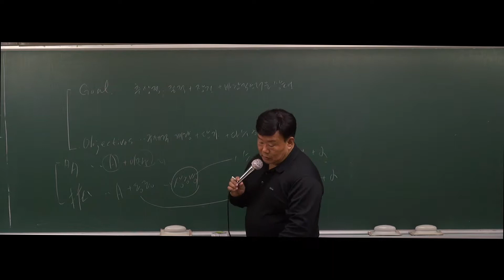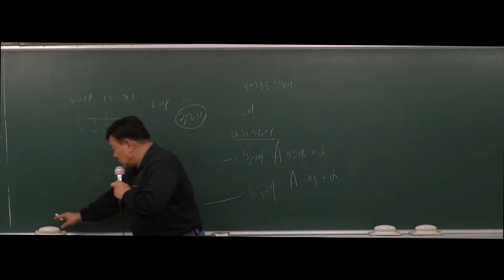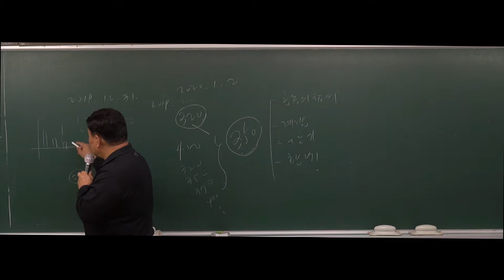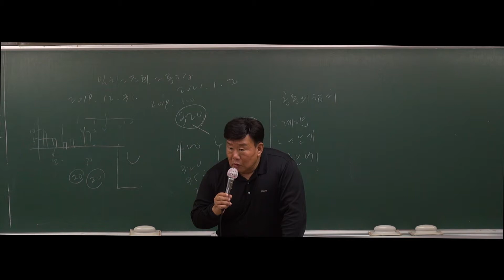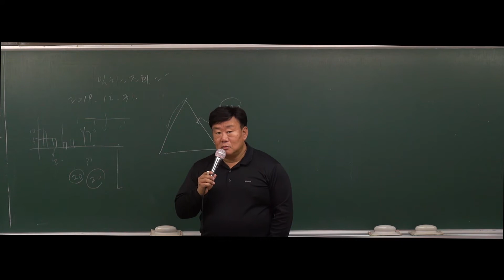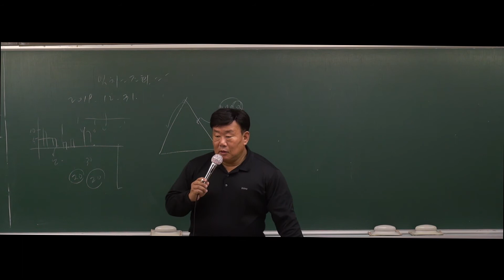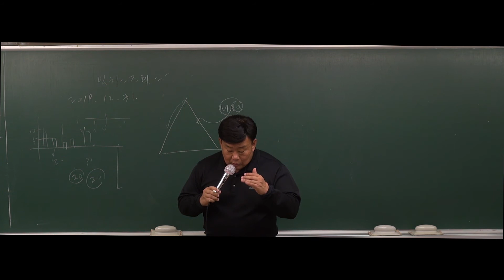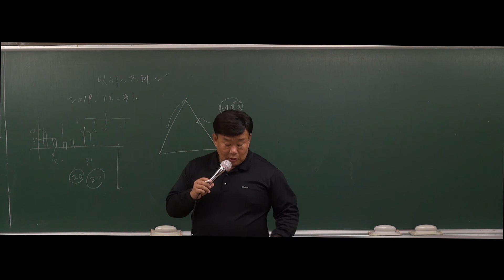[행정학] 2020대비 기본 40강 행정목표(142p~147p)